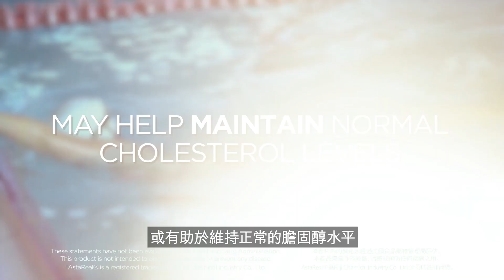Ultimate Aloe with Astaxanthin - Product Banner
We’ve combined Ultimate Aloe™ with the powerful benefits of astaxanthin, the carotenoid that gives the reddish pigment to some algae, salmon, crab, krill, and lobster. Ultimate Aloe™ with AstaReal® Astaxanthin’s formula uses AstaReal®† astaxanthin, which ranks among the purest and most powerful antioxidants available.